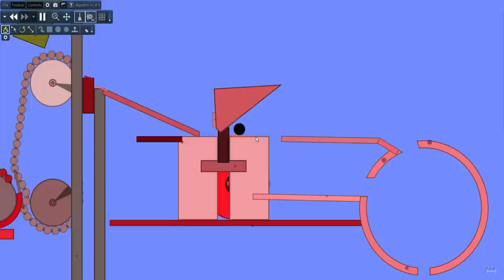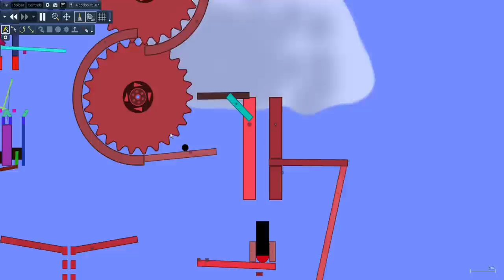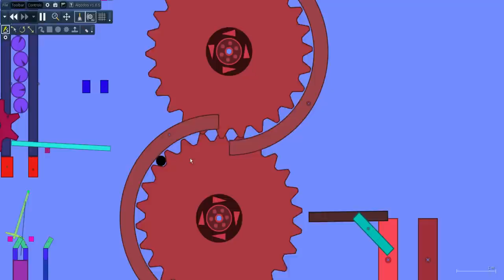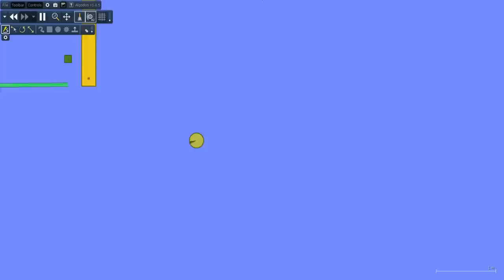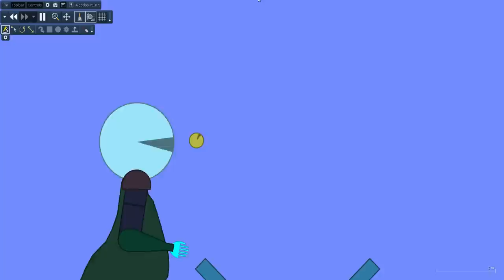Algodoo Contraption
This is an algodoo contraption that i made over a few nights, enjoy.